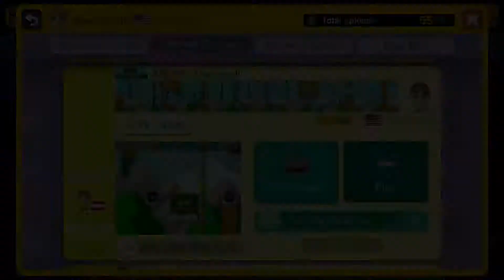ABUSE: Overshell By AndrewMM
Sorry about the semi-cheese...

I had 9 deaths in the yoshi section

2 Yattenais, the first was because I threw the P-Switch too late and the second was because I threw the P-Switch too early

This took 19 hours to beat, it was 6 hours practice and 13 hours of attempts.

I would rank this as the 5th hardest level I have beaten.

I was the 2nd clear, 2nd kzp clear, and 1st American clear.

This is my 13th favorite level in Mario Maker and my 8th favorite level I have beaten.

I would like to thank Dansta for helping me with the hardest part of the level (The part with the bumper)